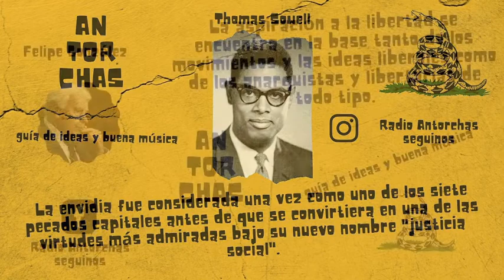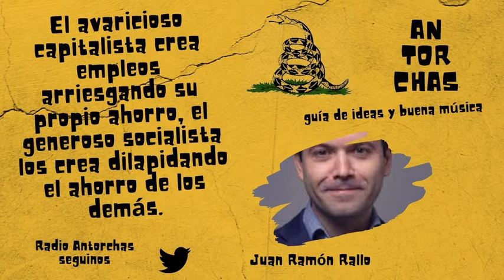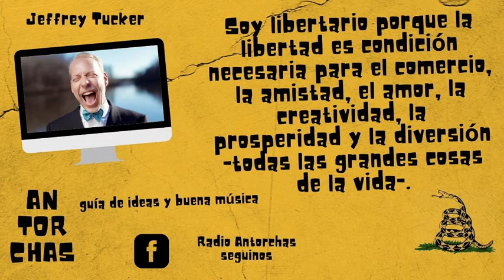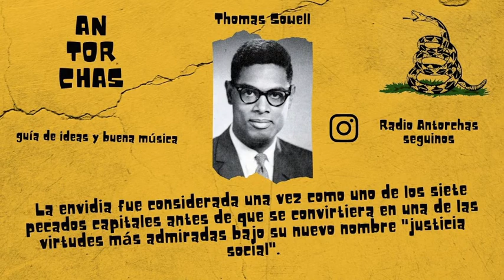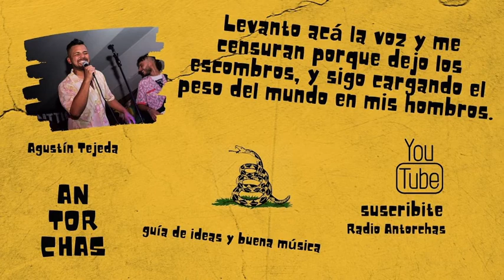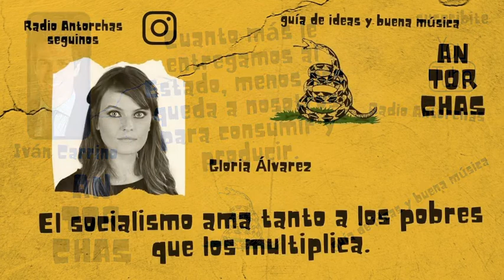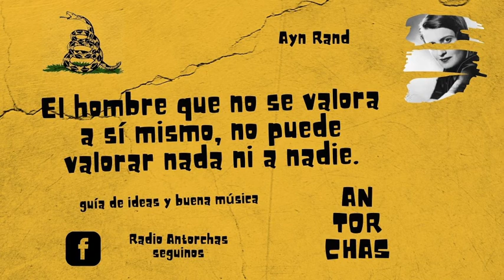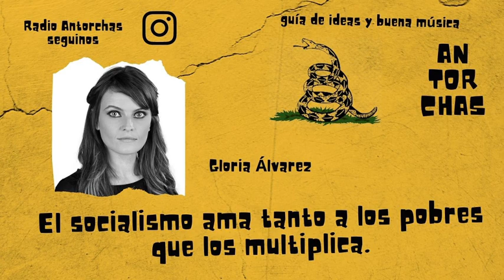Alberto Refusta. "Common law".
common law, common law explicacion, common law vs civil law, alberto refusta

Programa completo N° 26.

Hablamos con Alberto Refusta, economista.

...y muy buena música.

0:00:00 introducción
0:04:11 tema musical
0:06:47 editorial sol mouso
0:08:24 tema musical
0:08:50 entrevista alberto refusta
0:41:42 tema musical
0:47:19 editorial fabián cruz
0:56:39 despedida
0:57:28 tema musical

Radio Antorchas y Viva la Libertad!!!